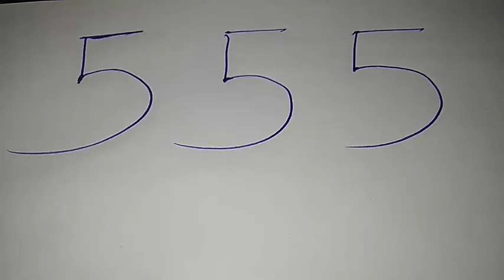02-10-2024 புதன்கிழமை மகாளய அமாவாசையில் சூரியகிரகணத்தில் இந்த நெம்பரை எழுதுங்கள்!|magalaya amavasai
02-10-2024 புதன்கிழமை மகாளய அமாவாசையில் சூரியகிரகணத்தில் இந்த நெம்பரை எழுதுங்கள்!|magalaya amavasai